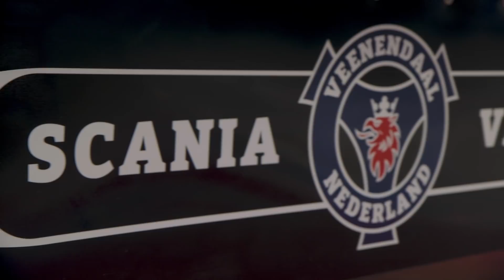Scania S 650 A.E. Hoogendoorn - categorie 2 huif/gesloten vervoer - Mooiste Truck van Nederland 2020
De verkiezing van de Mooiste Truck van Nederland 2020 is voorbij, de winnaars zijn bekendgemaakt in onze livestream. We blikken nog een keer terug op de vrachtwagens in categorie 2 - huif/gesloten vervoer. Truckstar verslaggever en presentator Marc van Rossum du Chattel praat met chauffeur Mark van Beek over zijn Scania S 650.